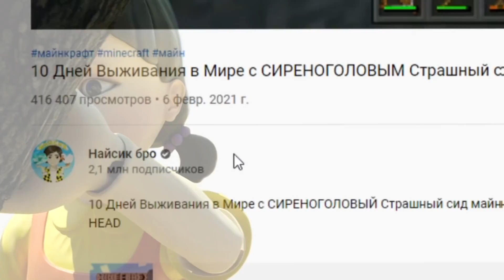НИКОГДА НЕ ИГРАЙ НА СИДЕ ИГРА В КАЛЬМАРА В МАЙНКРАФТ ! SCP SQUID GAME MINECRAFT СТРАШНЫЙ СИД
Это видео постанова, не пытайся повторить то, что происходит в видео хех вот такой вот сид игры в кальмара) найсик вконтакте